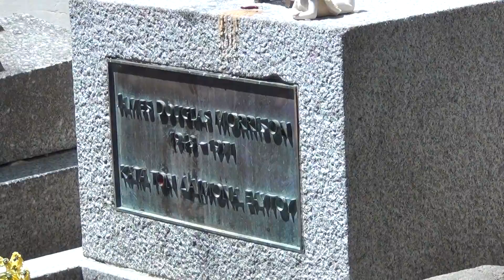Jim Morrison Grave Paris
Jim Morrison's secluded grave at Père Lachaise in Paris, France